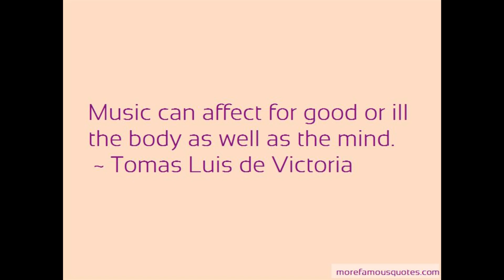Ave Regina Caelorum by Tomas Luis de Victoria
Washington Cornett and Sackbutt Ensemble with the Duke Vespers Ensemble and the Mallarme Chamber Orchestra. Recorded at the Duke Chapel in Durham, NC in March of 2015. This project was directed by Brian Schmidt.